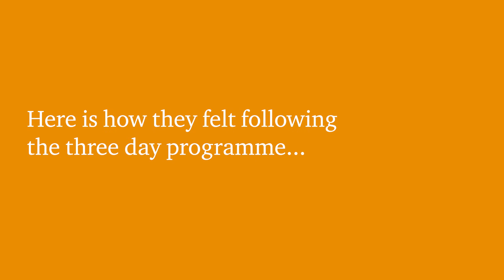Black Talent in Business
Through our Black Talent in Business programme you’ll complete a 3-day paid programme, which could lead to an offer of an internship or 11 month placement if you’re in your first year, or a graduate role if you’re in your penultimate year.